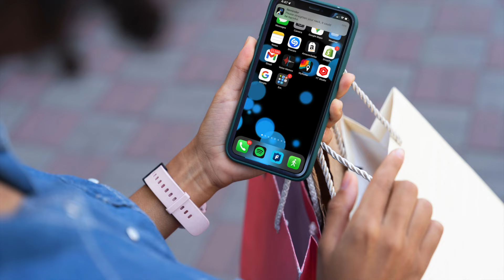Neck Posture Therapy iOS app - Help Prevent Neck and Shoulder Pain with automated notifications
Tech Neck Posture Therapy

Relieve Neck, Back, and Shoulder Pain with Active Alerts when you look down at your phone at a bad angle.

Forward Head Posture is the anterior positioning of the head to the body. This posture increases the workload for neck muscles and back muscles attached to the cervical spine. Imagine a 30-pound weight attached to your neck throughout the day.

This leads to muscle imbalance as the neck and body adapt to find better ways to hold the head up. Some muscles are elongated, some muscles are shortened or tighter. Phone posture is a critical piece of the puzzle.

Our Neck Posture Therapy app can help remind you when your phone is at a poor angle throughout the day.

How often do you look down at your phone per day? Download to do a free 24 Hour Look Down Test.

Our subscription based Active Alerts will alert you when you are looking down at your phone at a bad angle. A notification will appear to show you when you are looking down at a greater than 25 degree angle. (Unless the app is flat on a table - prevents excess notifications)

A Map and Chart are available to show you where you look down most often and to track your progress over time.
Map and Chart data can be cleared at any time and this data is only stored on your local device.